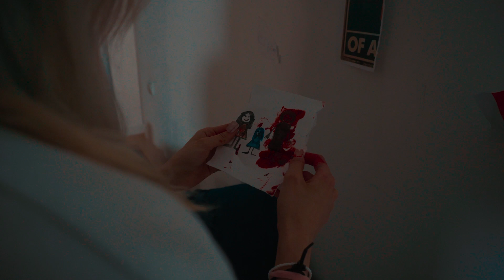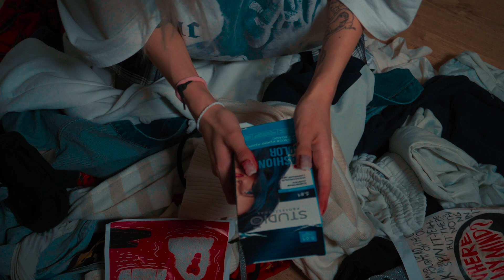gym - Тихий омут | 48HFR 2024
Молодая девушка переживает расставание с парнем. Всё бы ничего, однако проблески бытового насилия в прошлом оказывают значительное влияние на её психическое здоровье в настоящем. Она меняет облик и решает сохранить парня единственным возможным для неё способом - убийством.

режиссер - Таир Ануарбеков Денис Ким
актеры - Аружан Амирхан Алишер Турысбеков
сценарист - Аружан Амирхан
оператор - Жамшитов Сакен
страна - Казахстан
город - Алматы